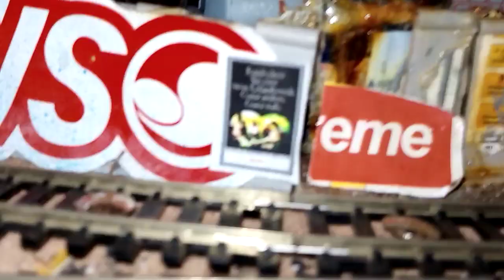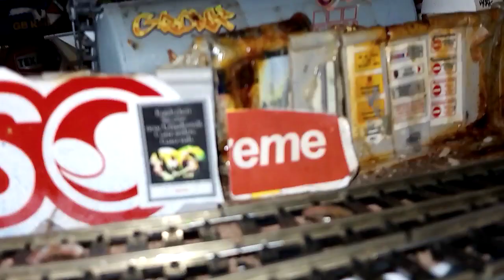a train 🚂🚂..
model layout.